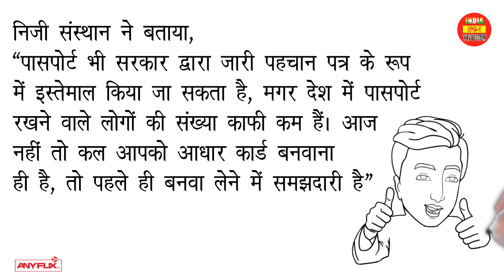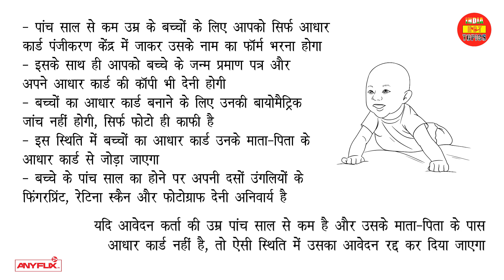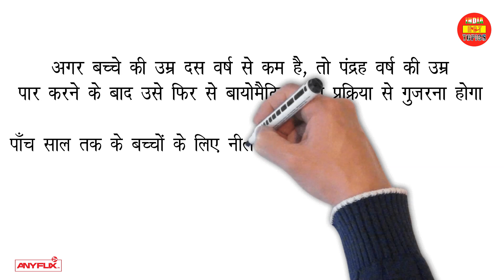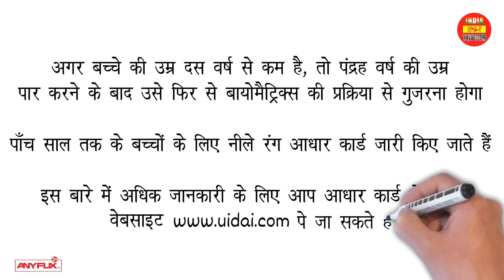बच्चे का आधार कार्ड कैसे बनाएं? | Aadhaar Card for Kids and Children | India Hot Topics | Anyflix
How to apply for baal Aadhar card | Baal Aadhar card kaise banaye | How to apply for Child Aadhar
Blue colured ‘Baal Aadhaar’ can only be used up to the age of 5, after which it becomes invalid. A mandatory biometric update is required to reactivate the child's Aadhaar.
बच्चों का आधार कार्ड कैसे बनेगा | Baccho Ka Aadhar Card Kaise Banaye 2020 | Baal Blue Document Apply
How to Apply for Child Aadhar Card Aadhar Card Apply 2020
0 - 5 years Child Aadhar Enrollment Process
Baal Aadhar Card | बाल आधार कार्ड Blue Aadhar Card for Children Below 5 Years Of Age by UIDAI 2018
new aadhar enrollment process 2020 naya aadhar card kaise banaye 2020
How to make Aadhar card on Mobile 2020 मोबाइल से बनाये आधार कार्ड make Aadhar on mobile
Can we update aadhar online?
How can I update my mobile number in Aadhar card online?
Can we update date of birth in Aadhar card online?
How can I edit my Aadhar card?
uidai aadhar download
uidai.gov.in aadhar
link mobile number to aadhar card online
How can I correct my Aadhar card online?
What documents are required for name change in Aadhar card?
how many times we can change name in Aadhar card?
How can I change my name in Aadhar card after marriage?
aadhar card correction online without mobile number
aadhar card address change documents
New Aadhar card kaise banaye online 2020 mobile se
How to Apply Aadhar Card for Kid । Aadhar Card आज की Date मे बहुत जरुरी है और सभी को बनाना अनिवार्य है। अब Uidai ने new Born baby के लिये भी Aadhar Card बनाने की सुविधा दी है।
Aadhar Card। अब 1 दिन के बच्चे का Aadhar Card बनाये इस तरीके से। Aadhar Card for newborn Baby।